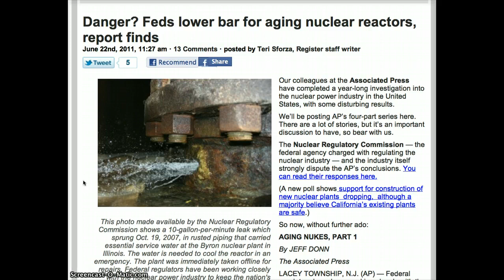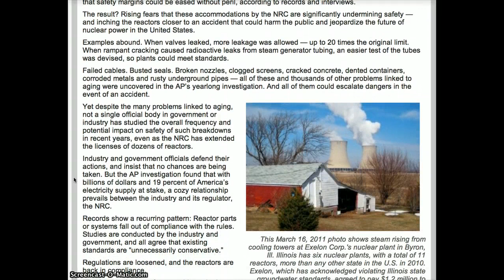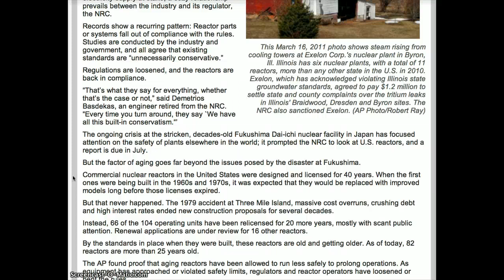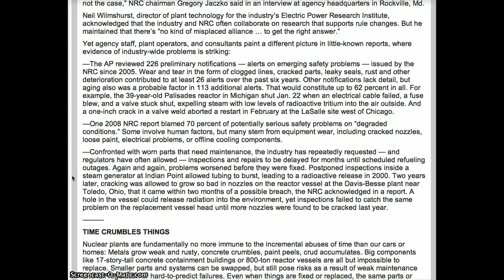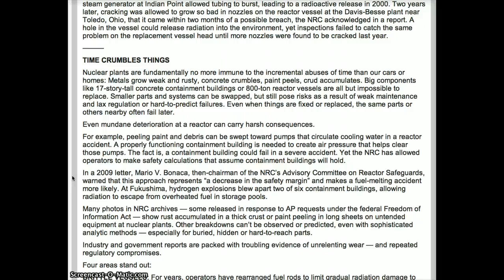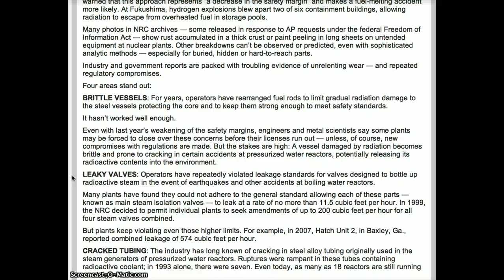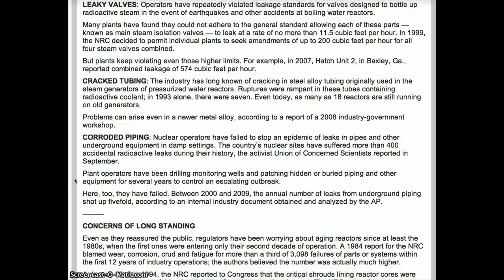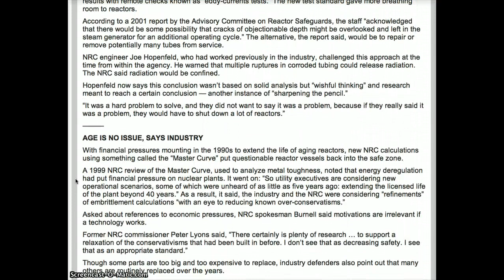FEDS LOWER BAR TWICE FOR AGING NUCLEAR REACTORS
September 19. 2011    A yearlong study of the NRC's practices regarding aging nuclear power plants by the Associated Press.
Federal regulators have been working closely with the nuclear power industry to keep the nation's aging reactors operating within safety standards by repeatedly weakening those standards, or simply failing to enforce them, an investigation by The Associated Press has found.
Time after time, officials at the U.S. Nuclear Regulatory Commission have decided that original regulations were too strict, arguing that safety margins could be eased without peril, according to records and interviews.
The result? Rising fears that these accommodations by the NRC are significantly undermining safety — and inching the reactors closer to an accident that could harm the public.  Failed cables. Busted seals. Broken nozzles, clogged screens, cracked concrete, dented containers, corroded metals and rusty underground pipes — all of these and thousands of other problems linked to aging were uncovered in the AP's yearlong investigation. And all of them could escalate dangers in the event of an accident.  Yet despite the many problems linked to aging, not a single official body in government or industry has studied the overall frequency and potential impact on safety of such breakdowns in recent years, even as the NRC has extended the licenses of dozens of reactors.